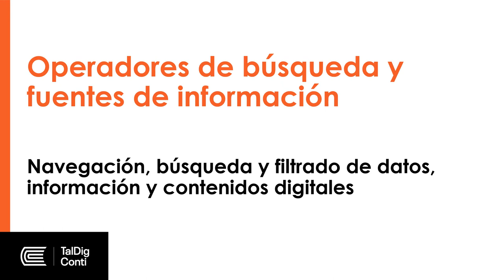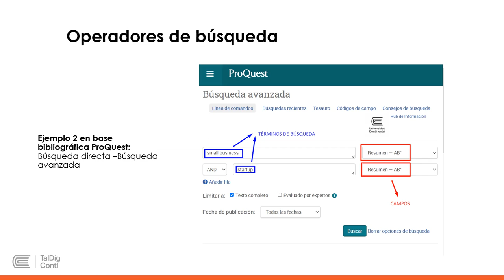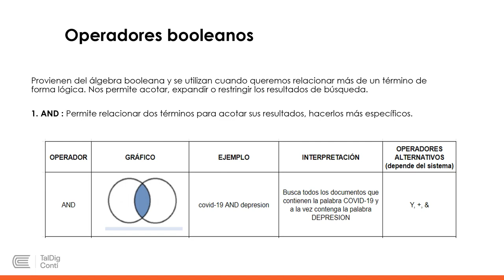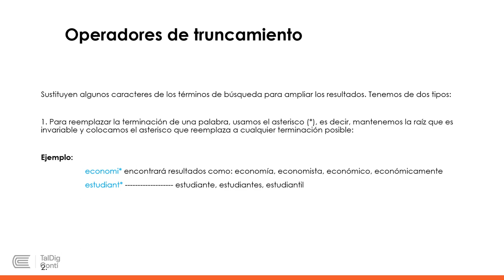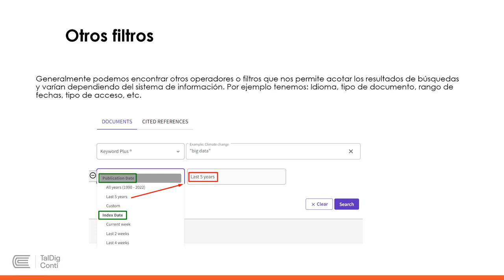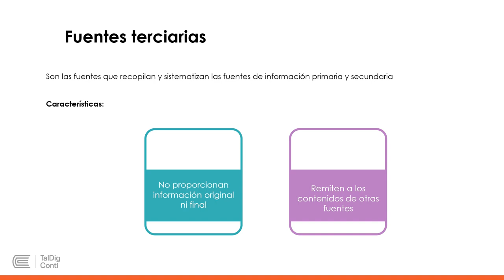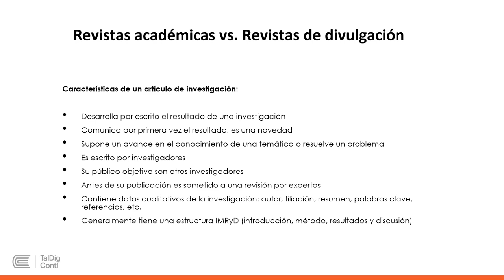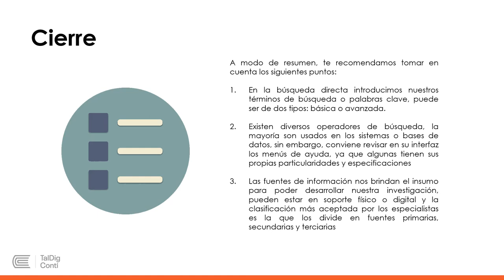Operadores de búsqueda y fuentes de información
Navegación, búsqueda y filtrado de datos, información y contenidos digitales.
Semana 2.
TalDigConti.